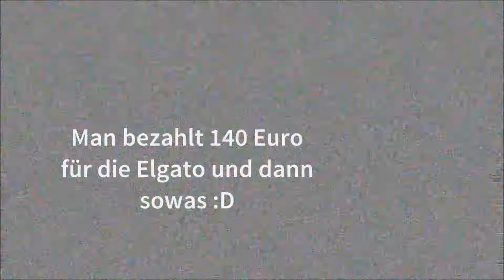Three Star Challenge mit baduum #6 // Let´s Play Clash of Clans (German/HD)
►PSN: daevid360
►Wii U ID: bossplayer05
►Steam: Sherlock3601